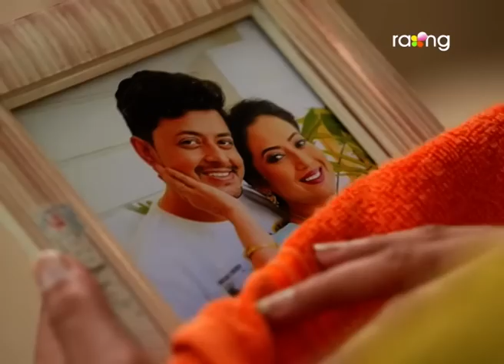Nibir Mayare - নিবিড় মায়াৰে | 01st Apr 2023 | Ep No 108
চাজিদে চন্দ্ৰাক নিজক আচল চিনাকি দিব নে?